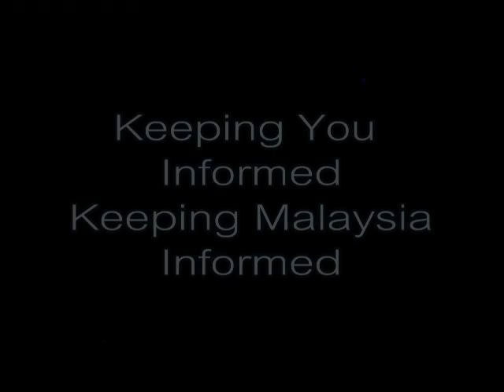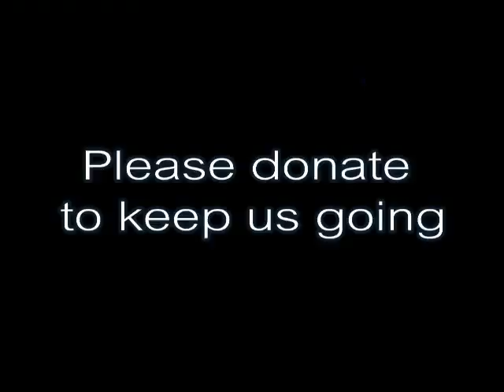Azmin Ali: Kita Nak Pergi Putrajaya Sebab Nak Selamatkan Ekonomi, Nak Selamatkan Rakyat Malaysia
"Demi Rakyat" Dinner, Kg Kuala Ampang, Gombak 15/10/2011